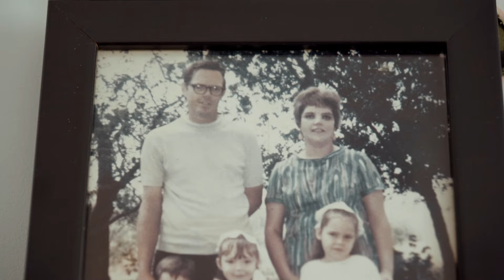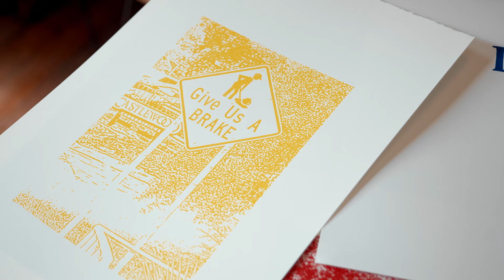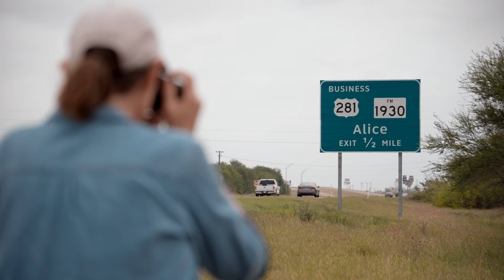The Valley - RGV: Ethel Shipton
The San Antonio Museum of Art (SAMA) has acquired nine artworks by eight San Antonio-based artists, including ​"The Valley - RGV", 2021​ by Ethel Shipton (American, born 1963)​​. The acquisitions are part of the Museum’s Initiative to Acquire Art by Contemporary San Antonio Artists.

Film Produced by Walley Films.
Generous support for this project provided by Art Bridges.